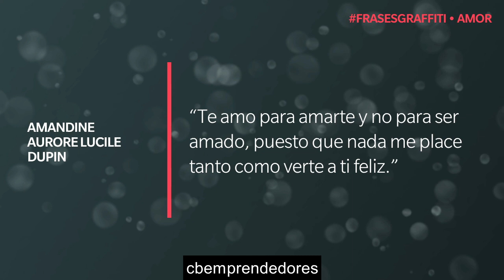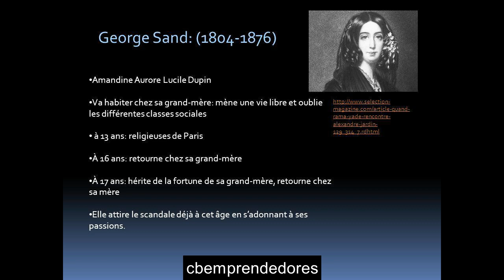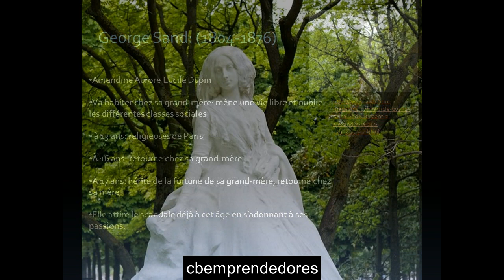George Sand, Amandine Aurore Lucille Dupin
George Sand, pseudónimo de Amantine (en ocasiones se deletrea Amandine) Aurore Lucile Dupin, baronesa de Dudevant (París, 1 de julio de 1804-Nohant, 8 de junio de 1876), fue una escritora francesa.

Nació en París, hija de padre aristocrático y madre de la clase media, siempre conocida simplemente como "Aurore", siendo educada durante gran parte de su infancia por su abuela en la localidad de Nohant, en el condado de Berry, en Francia, lugar que luego aparecería en algunas de sus novelas. En 1822, contrajo matrimonio con el barón Casimir Dudevant, y tuvieron dos hijos, Maurice, nacido en 1823, y Solange, nacida en 1828. En 1831 se separó de su esposo, llevándose a sus dos hijos, y se instaló en París. Cinco años después obtuvo el divorcio.3​

Su primera novela, Rosa y Blanco (Rose et Blanche), fue escrita en 1831 en colaboración con Jules Sandeau, de quien tomó presumiblemente su seudónimo de Sand.